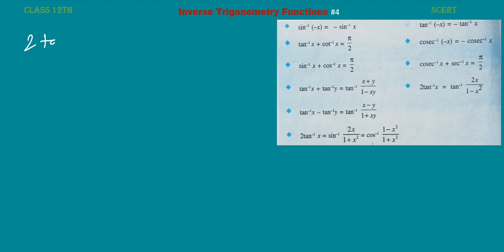Class 12th | Inverse Trigonometry Functions | part-4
ncert solutions of class 12th maths. chapter-inverse trigonometry functions exercise